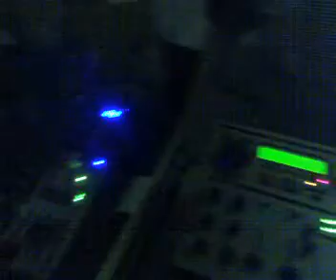DJ Arvin of the RADICALS playing 80's music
Radicals with DJ Arvin playing 80's music for a private party. See how we satisfy people with our music and services.